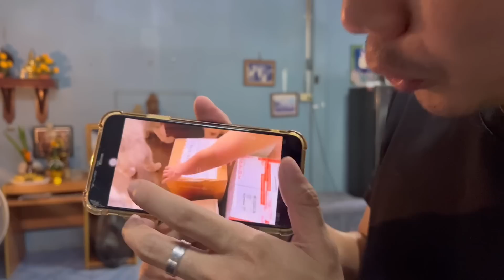อย่ายิ้มดู๋หลายกูย้านมึงบักข้าวเหนียว (คิมิโนะโต๊ะ)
ใครอยากได้ผัวใหม่รีบๆเป็นเจ้าของนะคะ ไลน์แอด @Level11